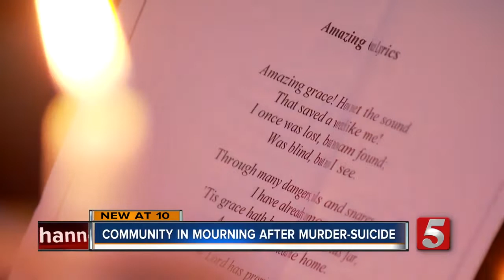Community in mourning after murder-suicide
Multiple country stars performed in Nashville to support a foundation helping the families who lost someone in the Las Vegas mass shooting.